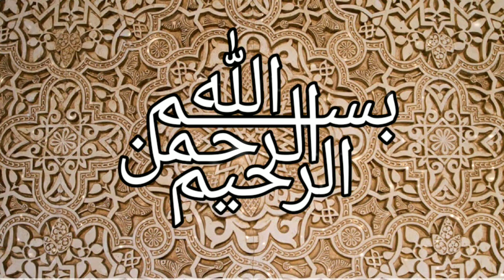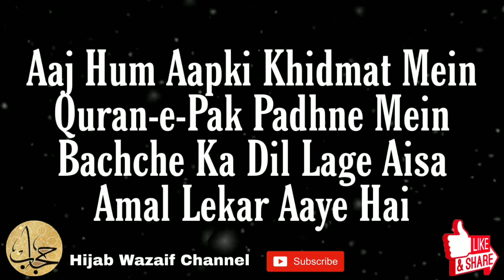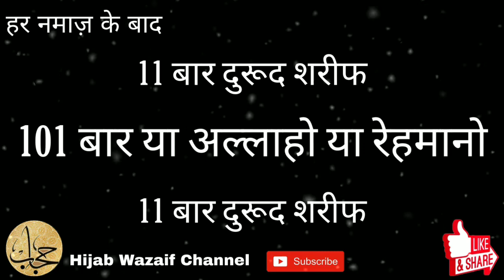Quran-e-Pak Padhne Mein Bachche Ka Dil Lage Aisa Wazifa || Hijab Wazaif Channel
Aaj Hum Aapki Khidmat Mein Quran-e-Pak Padhne Mein Bachche Ka Dil Lage Aisa Amal Lekar Aaye Hai